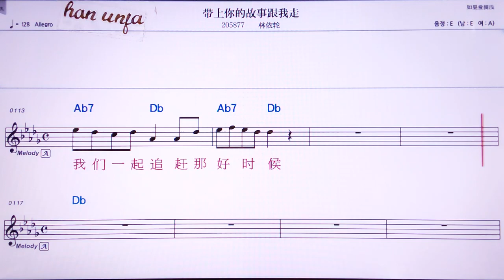💖따이쌍리더꾸쓰껀워저우/린이훈 👍Karaoke With Sheet Music/MR,노래방, , 악보, 코드,